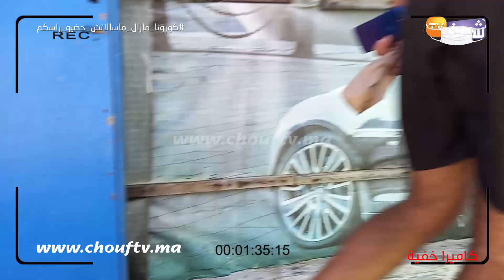قنبلة يوم عاشوراء..شوف تيفي تقتحم ضريح سيدي عبد الرحمان فكازا وداكشي ديال الشعوذة لي فيه خطير بزاف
عاينت شوف تيفي الأجواء داخل ضريح سيدي عبد الرحمان يوم عاشوراء ورصدت طقوس السحر والشعوذة.